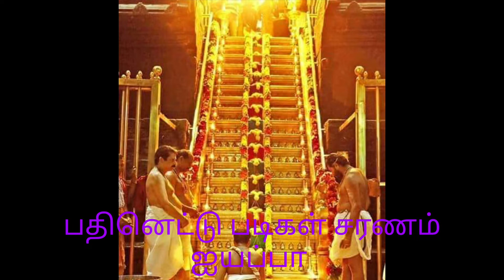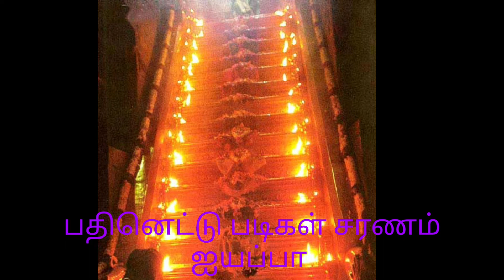ஐயப்பன் 18 படிகள் சரணம் | Pathinettu Padigal Saranam | Ayyappan Songs Devotional Songs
பதினெட்டு படிகள் சரணம் ஐயப்பா Pathinettu Padigal saranam Iyyappa.